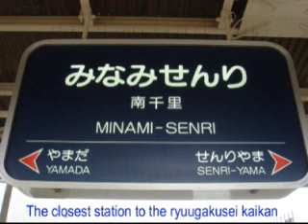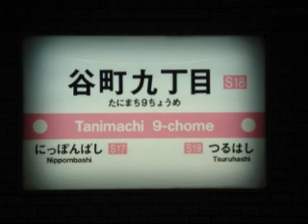Tsumiki no Heya 積み木の部屋 sung by KRK Trio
Song: Tsumiki no Heya ( 積み木の部屋 )
popularized by Fuse Akira (布施明).

This song was recorded in 1974 by three amateur ryuugakusei (foreign students) who were then studying Nihongo (日本語) at Osaka University for Foreign Languages (大坂外大).

The original version was a solo.  This version is nothing like it.
The trio tried it their way, "The Lettermen" style of harmony.
The session was completely unrehearsed; just one take and that was it.

The name of the foreign students house where this song was recorded was Kansai Senri Ryuugakusei Kaikan, which was near the Bampaku 万博 - ばんぱく - in Osaka.

KRK means Kansai Ryuugakusei Kaikan.

The three guys have remained close friends.
- one currently in Helsinki, Finland (banker).
- one in Toronto, Canada (engineer)
- one in California, USA (engineer)